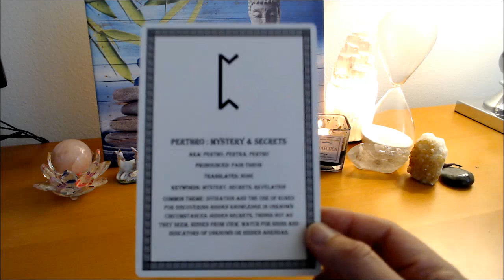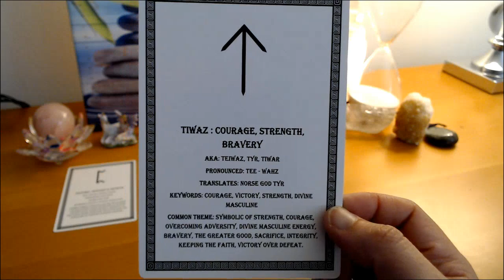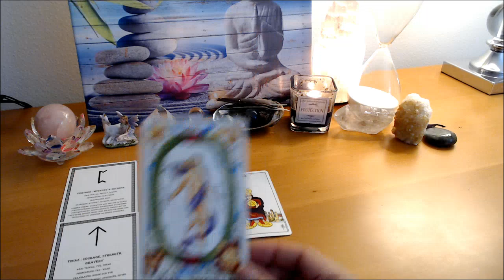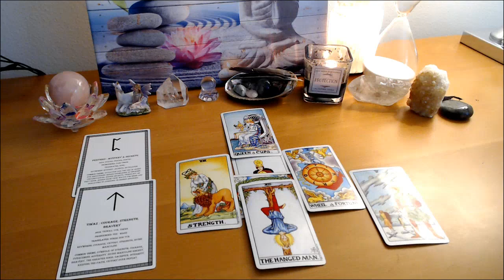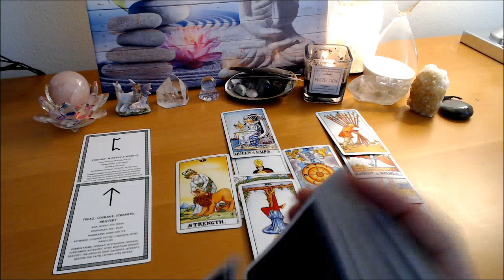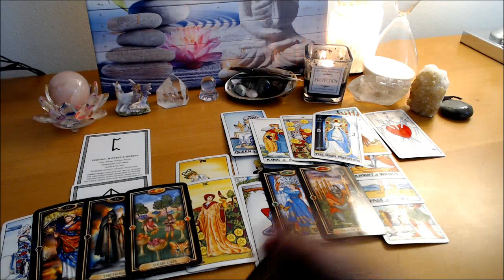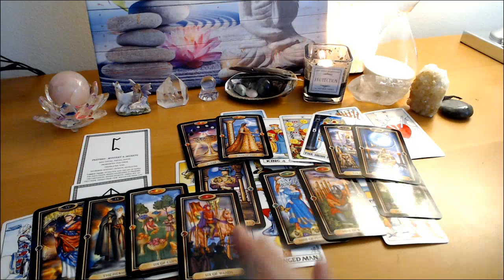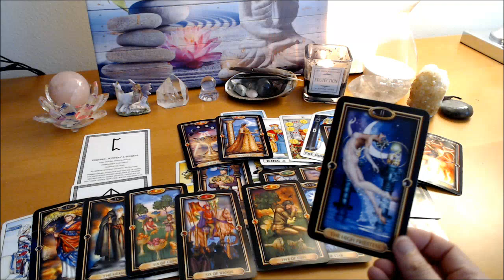Cancer Next 48 - They Love You